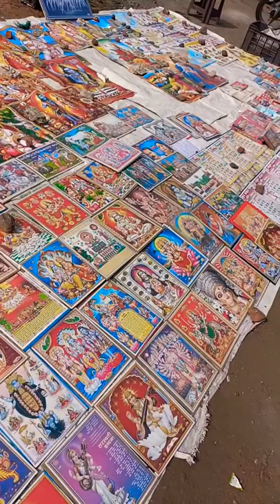charhi photo stole